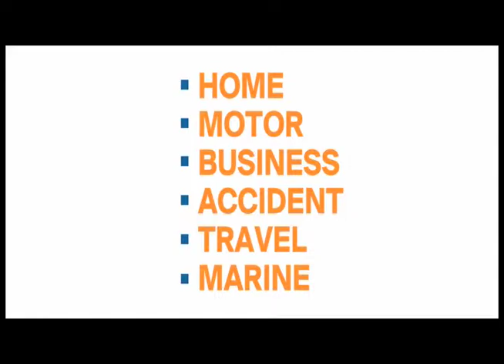line and length Network August 23rd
In this edition, former West Indies player now commentator Ian Bishop looks at life in the Regional side post Otis Gibson. Former England player Roland Butcher chimes in and also reviews the India debacle.